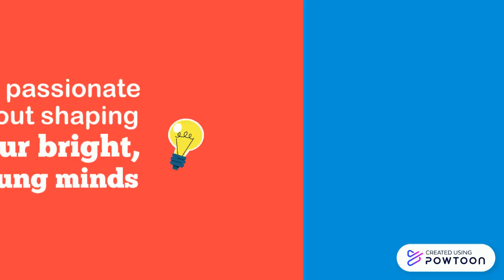Teacher Lara Intro